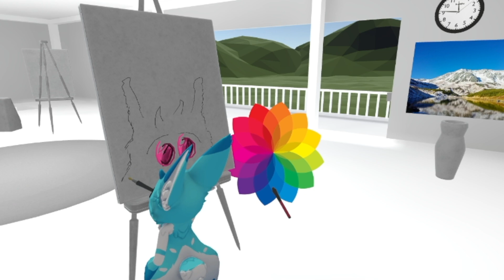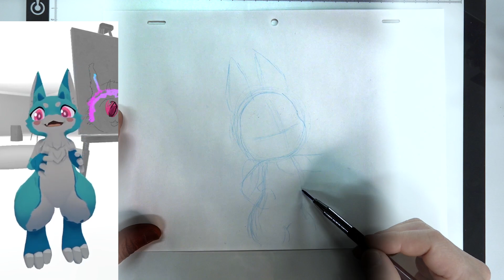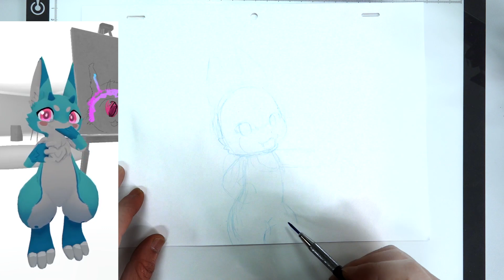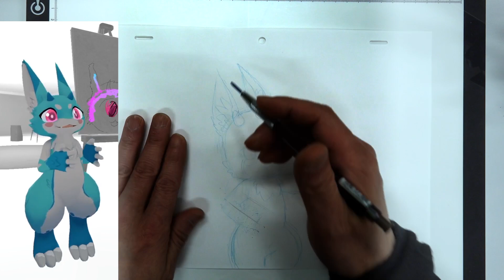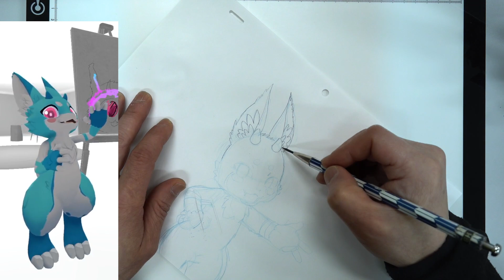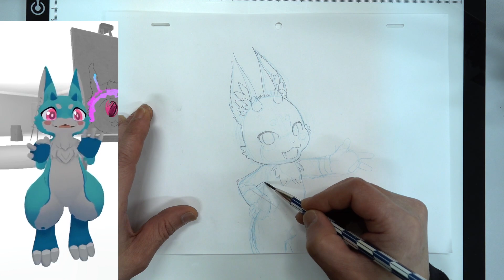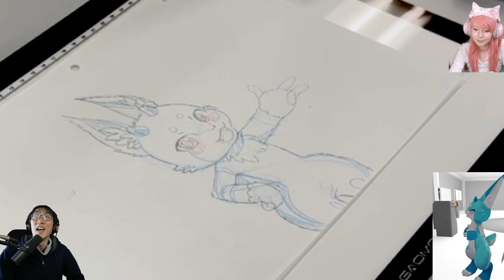Vtuber vs. Japanese Pro Animator｜Draw a Magical Beast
Multi-dimensional Magical Beast Sherbert joins Pro Animator Hinoe-san for a VR/Real Life drawing contest like you've never seen!

Learn how to draw the body, anime, manga, girls, boys, guys, pictures, buildings, movement, robots, monsters, ninjas, people, perspectives, 3D, airplanes...and many many more here at Doki Doki Drawing!